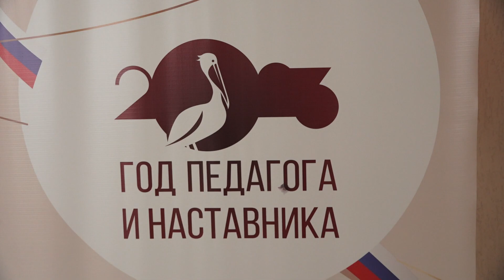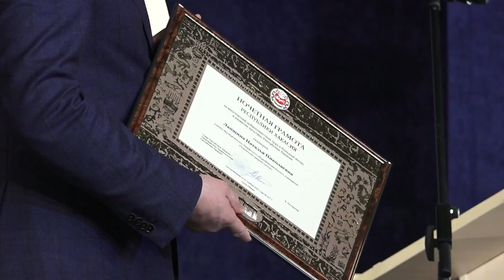Учителя и наставники - Абакан 24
Люди, чье призвание учить и наставлять. Они открывают мир знаний и новые горизонты, раскрывают грани талантов и обрамляют их, делятся опытом и прививают главные ценности. Учителя и наставники. 2023-й Президентом страны был объявлен их годом.  Сегодня в зале театра «Сказка»  подведены его итоги.  Почти 100 учителей со всей республики  отмечены  почетными грамотами и благодарственными письмами. Двоим работникам системы образования вручены медали « Трудовая доблесть Хакасии».